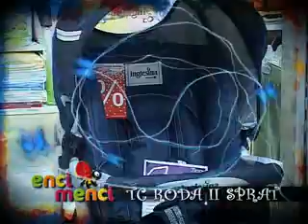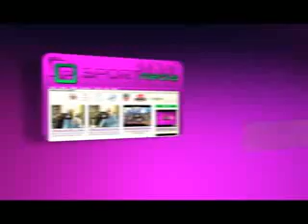KG SPORT_46.wmv